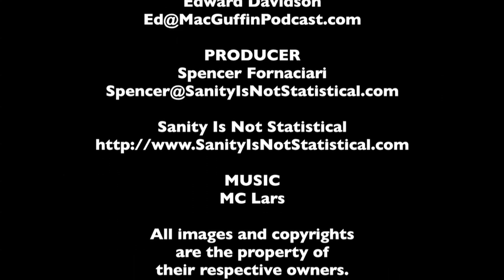Top 5 Summer Movies - The MacGuffin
Another Top 5 segment from The MacGuffin. This time Allen Almachar and Edward Davidson share their top 5 summer movies.